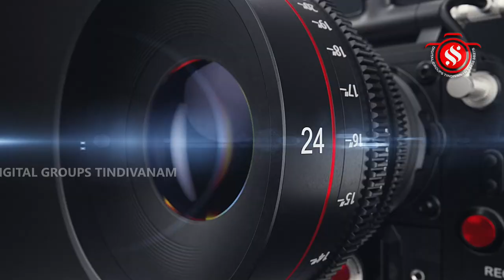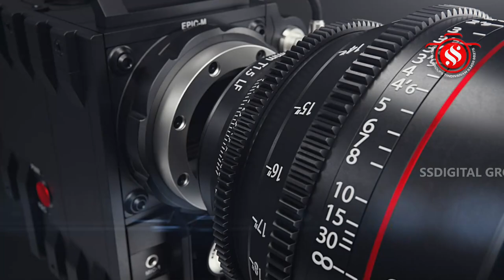வந்தவாசிவட்டம் பாப்பநல்லூர் கிராம அருள்மிகு ஸ்ரீவராஹிஅம்மன்(தெள்ளாறுBDO ஆபீஸ்அருகில்) சிறப்பு யாகம்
திருவண்ணாமலை மாவட்டம் வந்தவாசி வட்டம் பாப்பநல்லூர் கிராமம்  அருள்மிகு ஸ்ரீவராஹிஅம்மன் வளர்பிறை பஞ்சமி திதியை முன்னிட்டு சிறப்பு யாகம் மற்றும் சிறப்பு அபிஷேகம் நடைபெற்றது. திருவண்ணாமலை மாவட்டம் வந்தவாசி வட்டம் பாப்பநல்லூர் கிராமம் அருள்மிகு ஸ்ரீவராஹிஅம்மன் ஆலயத்தில் பஞ்சமி திதியை முன்னிட்டு  ஆலய வளாகத்தில் யாகசாலை அமைக்கப்பட்டு அதில் பல்வேறு வகையான திரவியங்கள் வாசனைப் பொருட்கள் நவதானிய பொருட்கள்  மற்றும் பூர்ணாஹுதி செலுத்தப்பட்டது.  தொடர்ந்து யாகசாலையில் வைக்கப்பட்ட  கலசத்திற்கு கற்பூர ஆர்த்தி காண்பிக்கப்பட்டது யாகசாலையில் வைக்கப்பட்ட கலச நீர், பால், சந்தனம் உள்ளிட்ட பொருட்களால் ஸ்ரீவராஹி அம்மன் அபிஷேகம் செய்யப்பட்டது. தொடர்ந்து வண்ண மலர்கள் கொண்டு அலங்கரிக்கப்பட்ட ஸ்ரீவராஹி  அம்மனுக்கு பஞ்சமுக திபாதாரணை கற்பூர ஆர்த்தி காண்பிக்கப்பட்டது.